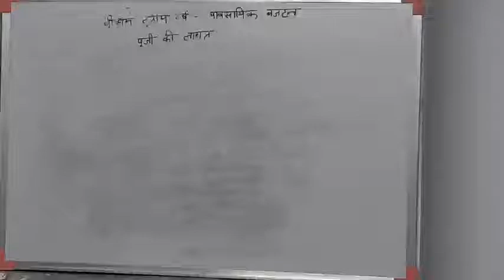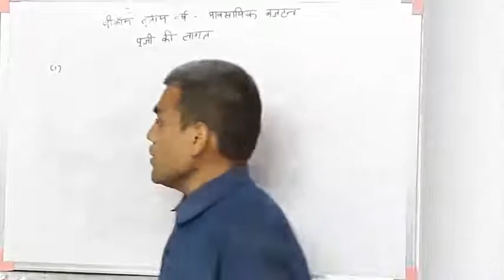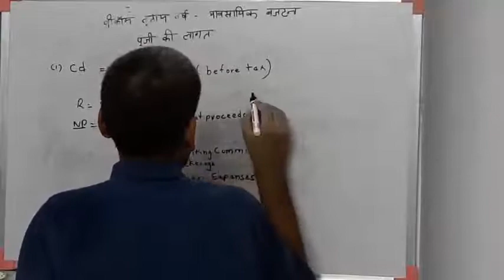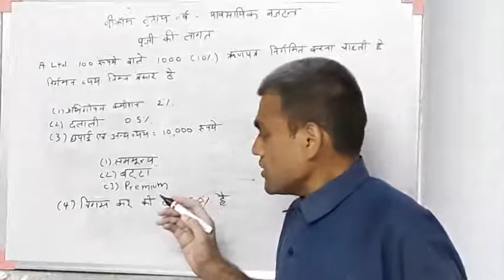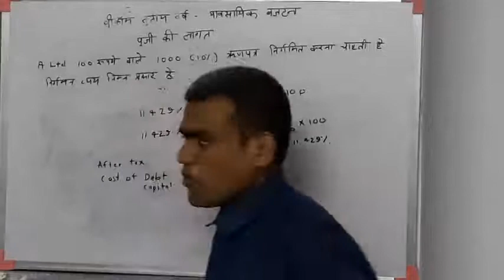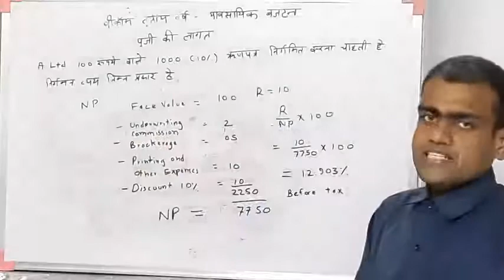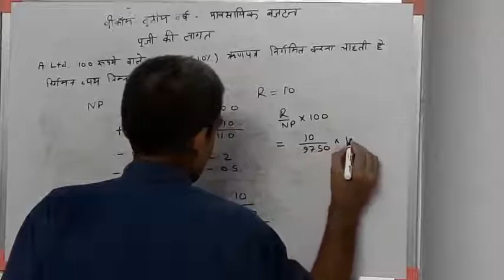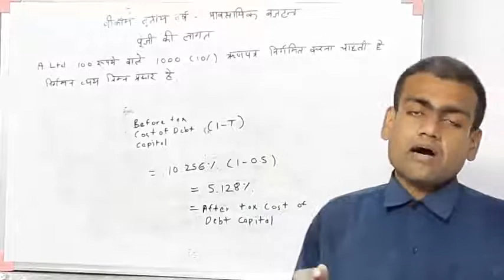Cost of Capital 2